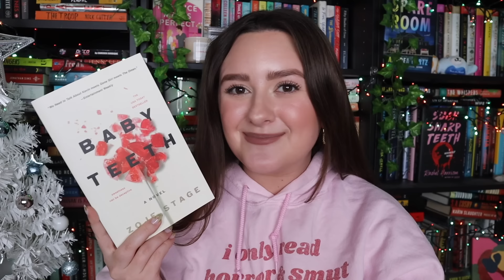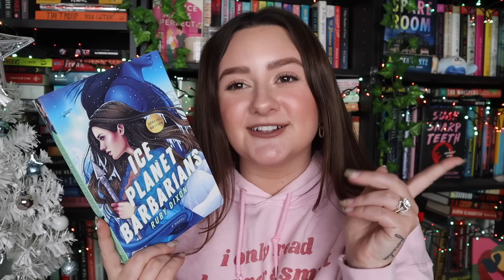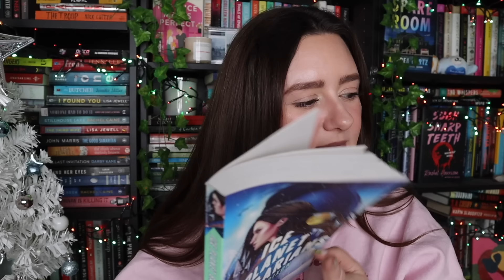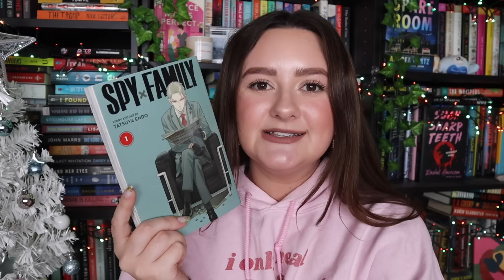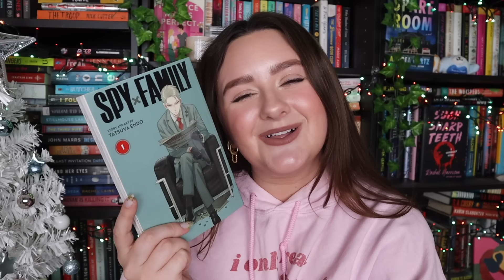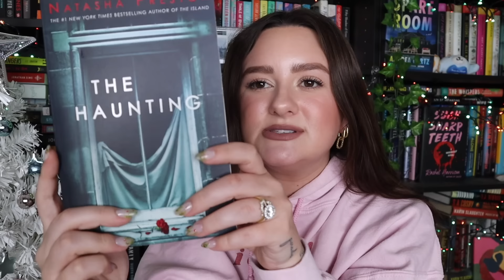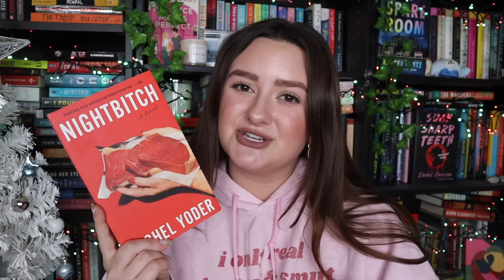MY MOST SURPRISING BOOKS OF 2023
today i’m telling you all about my most surprising books of 2023! ♡